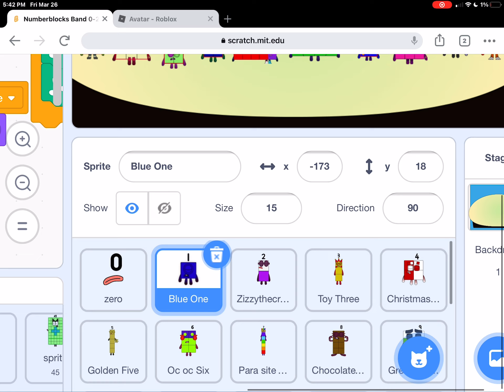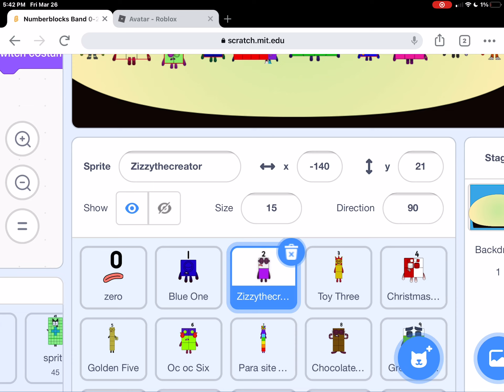Numberblocks band but different skins 1-20 (revealed)